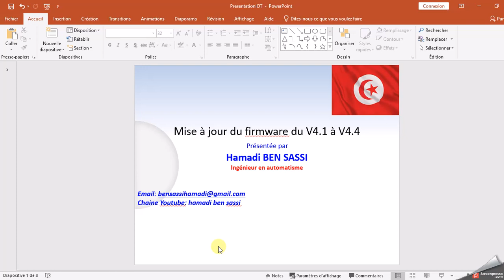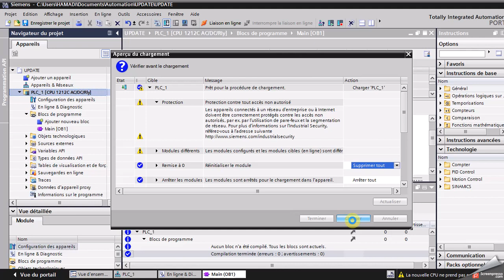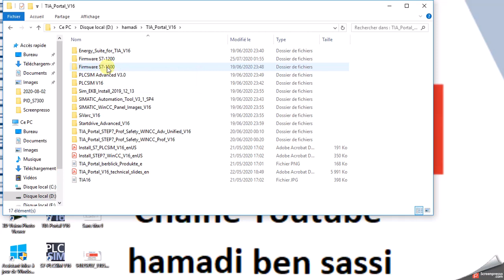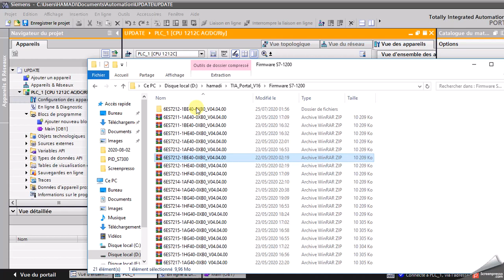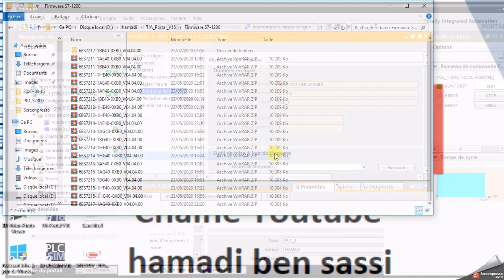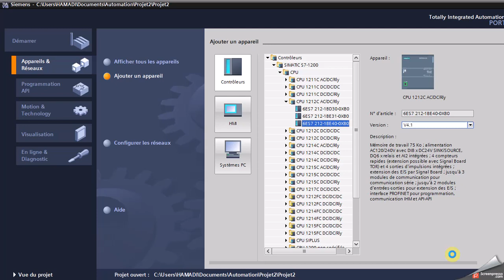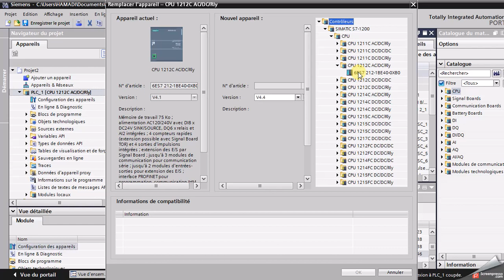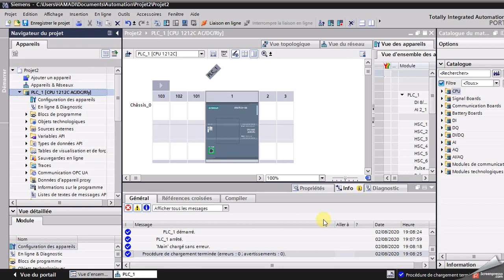TIA PORTAL: Mise à jour du firmware du V4.1 à V4.4 S71200